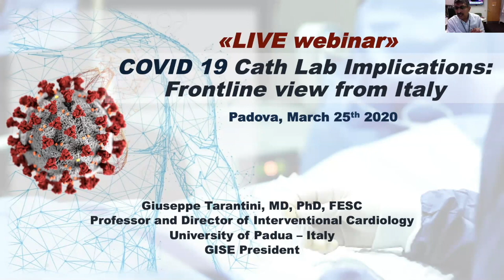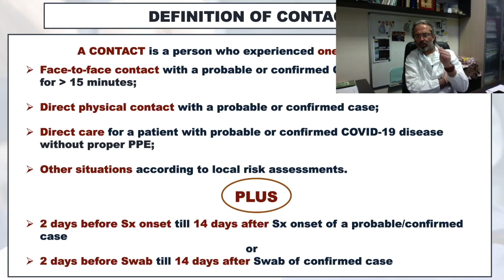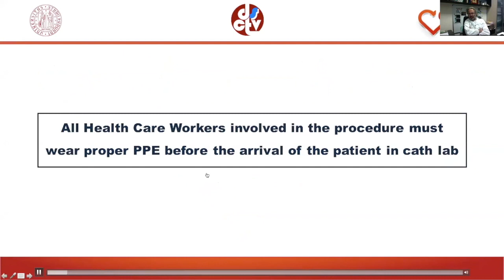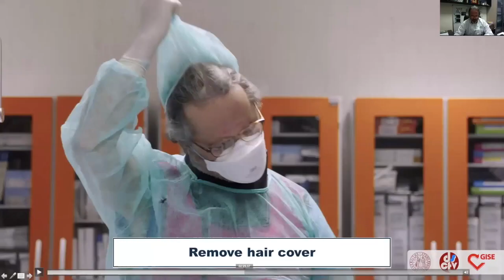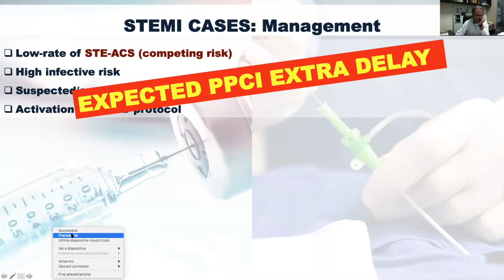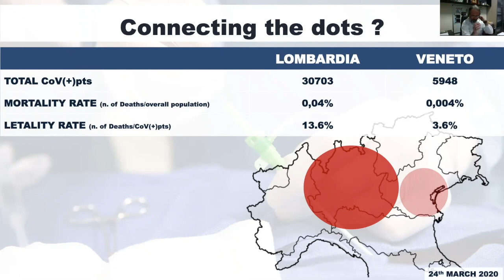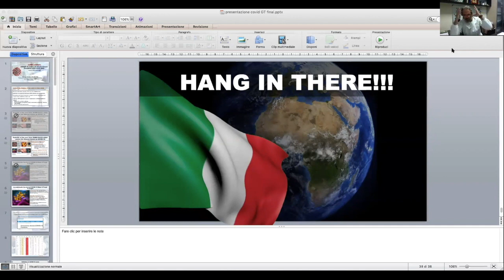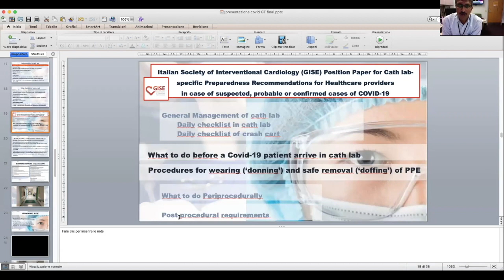COVID-19 Cath Lab Implications: Frontline View from Italy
Presenter:
Professor Giuseppe Tarantini
President, Italian Society of Interventional Cardiology (GISE)

Moderated discussion and audience Q&A:
Subhash Banerjee, MD; Emmanouil Brilakis, MD, PhD; Mehdi Shishehbor, DO, MPH, PhD ; and Paul Sorajja, MD